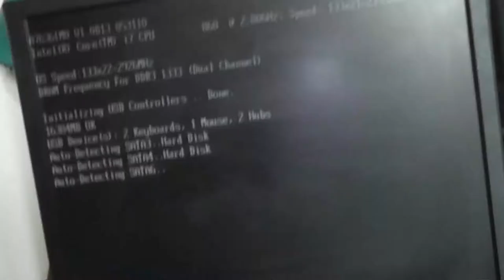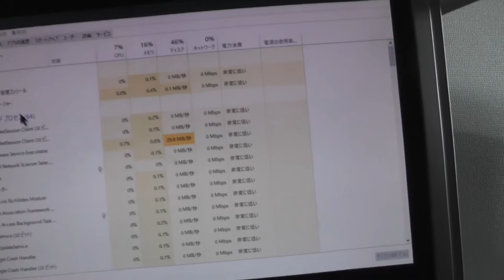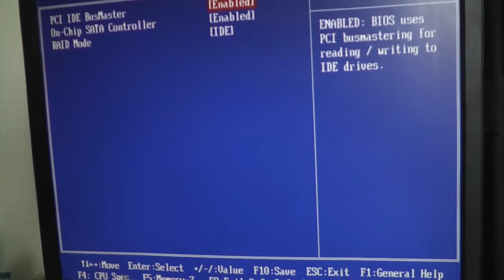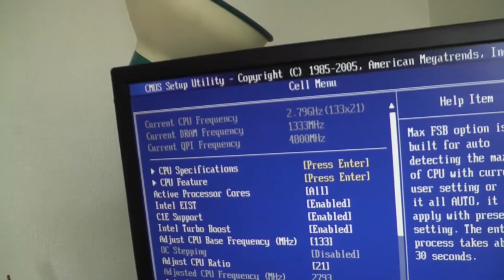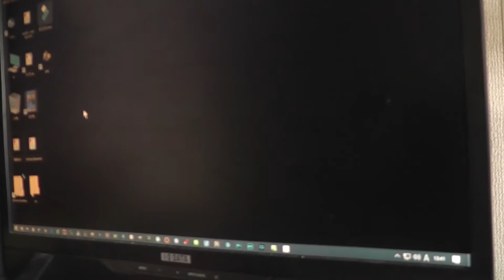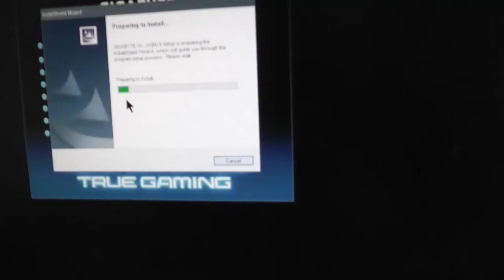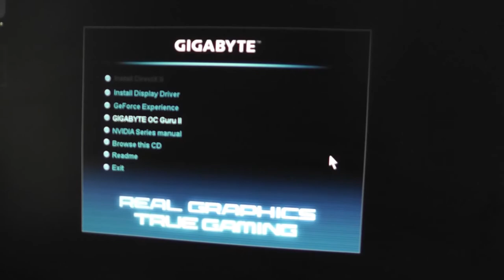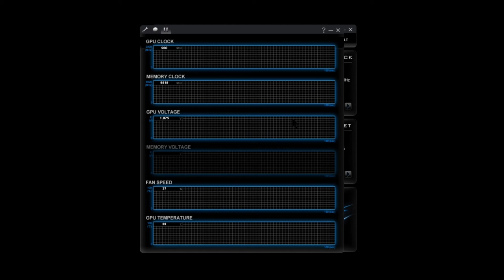GTX760 増設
ｘ１ マイニングコネクタで動くかな
結局認識されておらずに ダメです。
増設しようとしてるのは GIGABAITE ウインドフォース GTX760
２GGDOC
ゲーミン（＾ω＾）dグゥ
現在装着されてるのは ZIOTAC